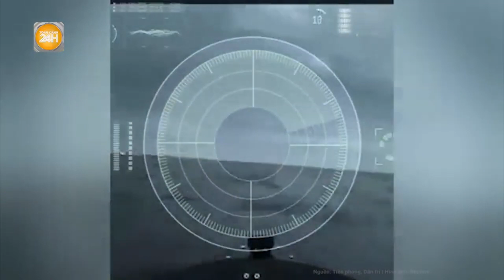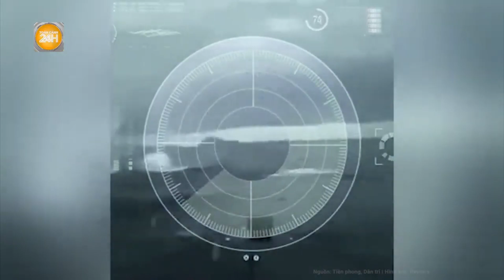Gi.ao tr.anh quyết liệt giữa UAV của Nga với dàn ph.áo b.inh của Ukraine